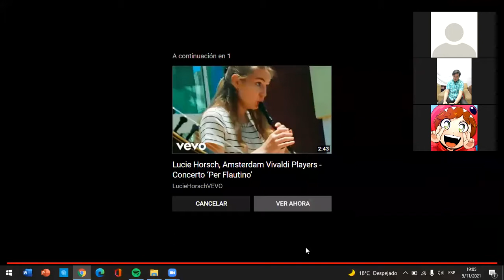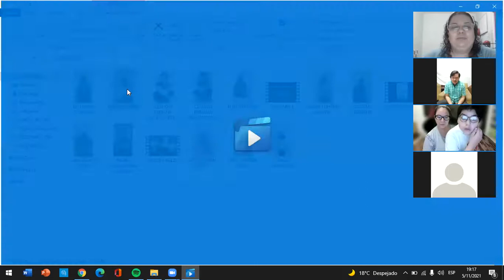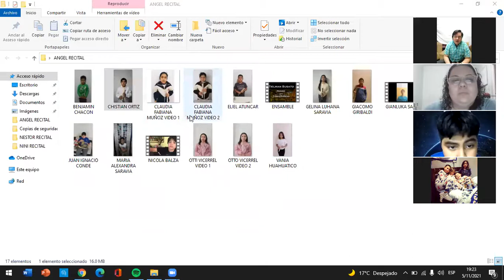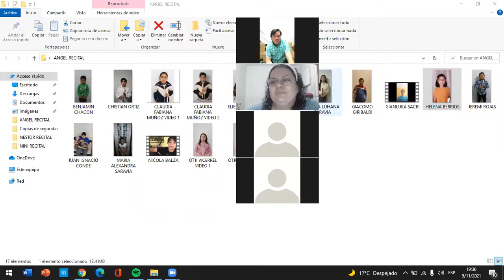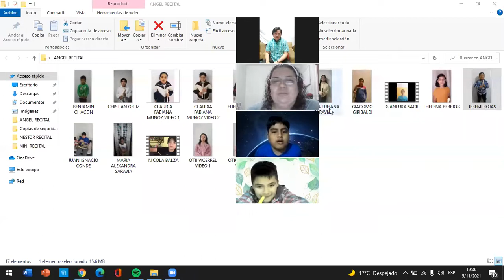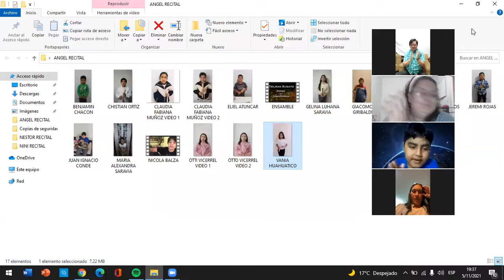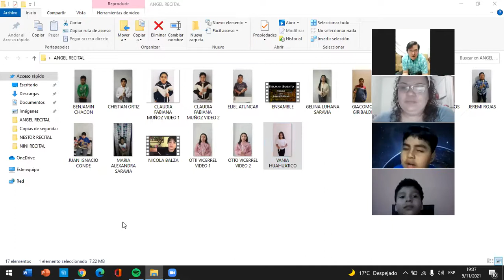Recital de flautas y metales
Noviembre 2021
Profesor Ángel Mendoza y sus alumnos
Red Musical Chinchana